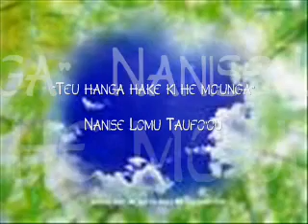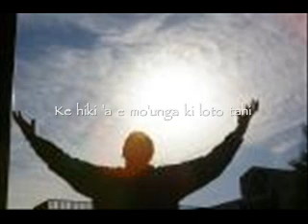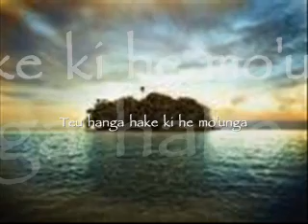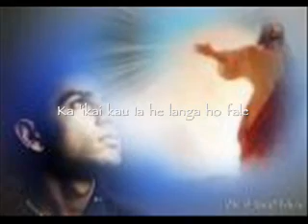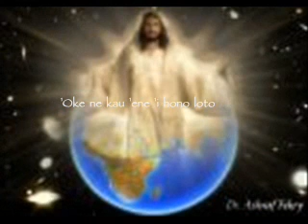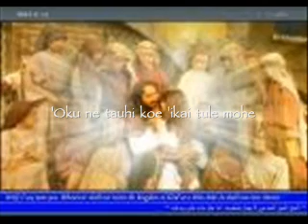Tongan Gospel Song - "Teu hanga hake a ki he ngaahi mo'unga" - Nanise Lomu Taufo'ou